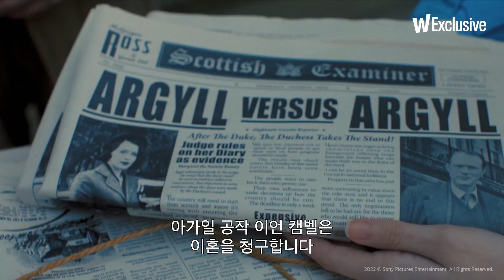베리 브리티쉬 스캔들,섹스, 비밀, 그리고 의혹! 20세기 최악의 이혼 스캔들! , 베리 브리티쉬 스캔들, 오늘 왓챠 독점 공개!,클레어 포이,폴 베타니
섹스, 비밀, 그리고 의혹!  20세기 최악의 이혼 스캔들! , 베리 브리티쉬 스캔들, 오늘 왓챠 독점 공개!클레어 포이,폴 베타니, 영화 내용 자세하게 보러 바로가기